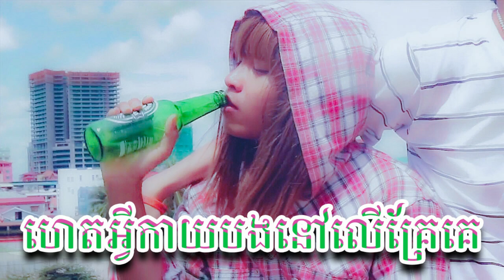ហេតុអ្វីកាយបងនៅលើគ្រែគេ - គុណ ពៅណា (ស្រីចុងក្រោយប្រណី) กลับไปถามเมียเธอดูก่อน - สุนารี ราชสีมา